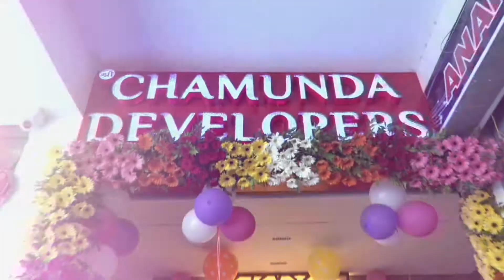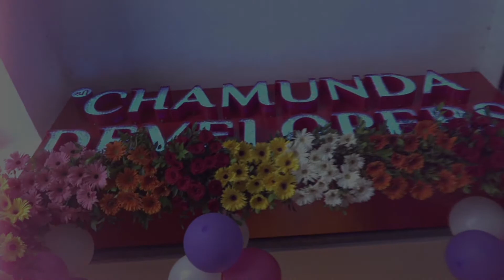Chamunda Developers rakesh bhai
Chamunda Developers  Short film cinematic

rona ser ma

 Videography By Ashish Kanoiwala

 project by photochoice

 Add ; SHOP NO 212 rajhans paltinum plaza new,l.p.savani school canal road surat

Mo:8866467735